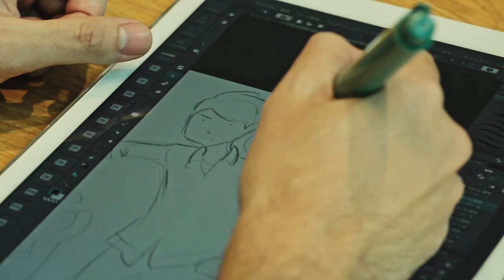「妻は他人」さわぐちけいすけ イラストメイキング